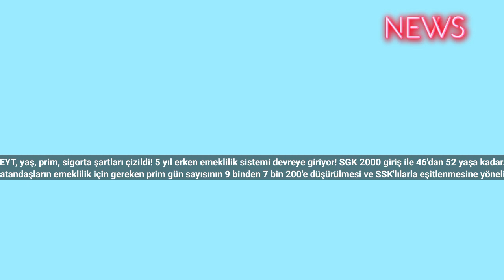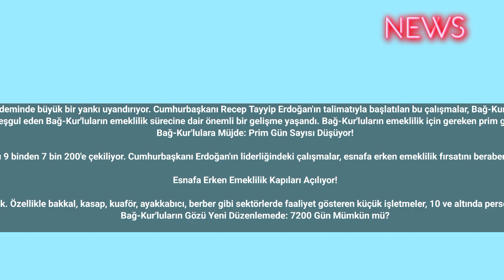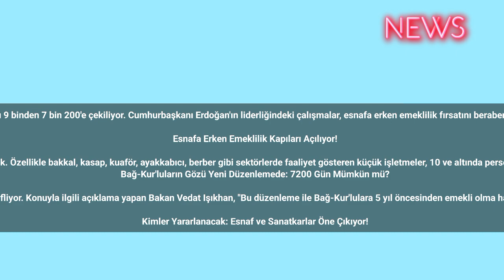EYT, yaş, prim, sigorta şartları çizildi! 5 yıl erken emeklilik sistemi devreye giriyor! SGK 2000 gi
EYT, yaş, prim, sigorta şartları çizildi! 5 yıl erken emeklilik sistemi devreye giriyor! SGK 2000 giriş ile 46'dan 52 yaşa kadar...
Türkiye'de Bağ-Kur'lu vatandaşların emeklilik için gereken prim gün sayısının 9 binden 7 bin 200'e düşürülmesi ve SSK'lılarla eşitlenmesine yönelik çalışmalar, ülke gündeminde büyük bir yankı uyandırıyor. Cumhurbaşkanı Recep Tayyip Erdoğan'ın talimatıyla başlatılan bu çalışmalar, Bağ-Kur'lular için erken emekliliğin kapılarını aralayan önemli bir gelişme olarak görülüyor. İşte, Bağ-Kur'lulara 5 yıl erken emeklilik imkanı sağlayacak bu çalışmanın ayrıntıları...
Türkiye'de uzun süredir gündemi meşgul eden Bağ-Kur'luların emeklilik sürecine dair önemli bir gelişme yaşandı. Bağ-Kur'luların emeklilik için gereken prim gün sayısı düşürülüyor. İşte detaylar...
Bağ-Kur'lulara Müjde: Prim Gün Sayısı Düşüyor!

Bağ-Kur'luların emeklilik için gereken prim gün sayısı 9 binden 7 bin 200'e çekiliyor. Cumhurbaşkanı Erdoğan'ın liderliğindeki çalışmalar, esnafa erken emeklilik fırsatını beraberinde getirerek önemli bir adım olarak değerlendiriliyor.

Esnafa Erken Emeklilik Kapıları Açılıyor!

Esnaf ve Sanatkarlar Odalarına kayıtlı küçük esnaf, bu düzenlemeden önemli avantajlar elde edecek. Özellikle bakkal, kasap, kuaför, ayakkabıcı, berber gibi sektörlerde faaliyet gösteren küçük işletmeler, 10 ve altında personel çalıştıran işletmelerde bin 800 gün daha az primle 5 yıl erken emekli olma şansını yakalayacak.
Bağ-Kur'luların Gözü Yeni Düzenlemede: 7200 Gün Mümkün mü?

Bağ-Kur prim eşitlemesi konusundaki çalışmalar, prim gün sayısını 7 bin 200'e çekmeyi hedefliyor. Konuyla ilgili açıklama yapan Bakan Vedat Işıkhan, "Bu düzenleme ile Bağ-Kur'lulara 5 yıl öncesinden emekli olma hakkı tanıyoruz. Temel değişkenler ve bütçe disiplini doğrultusunda bu hedefe ulaşacağız" dedi.

Kimler Yararlanacak: Esnaf ve Sanatkarlar Öne Çıkıyor!

Esnaf ve Sanatkarlar Odalarına kayıtlı küçük esnaf, bakkal, kasap, kuaför, ayakkabıcı, berber gibi sektörlerden işletme sahipleri düzenlemeden faydalanabilecek. Ancak şirket sahipleri, büyük işletmeler ve bilanço esasına göre defter tutanlar bu avantajdan yararlanamayacak
Güncel Bağ-Kur Prim Gün Sayısı Ne Kadar?

Sosyal güvenlik reformu kapsamında belirlenen işçi ve memurlar için emeklilik gün sayısı 7 bin 200 (20 yıl) olarak belirlenmişti. Ancak Bağ-Kur'lular için bu süre 9 bin gün (25 yıl) olarak tespit edilmişti. Bu nedenle Bağ-Kur'lular, daha uzun süre prim ödemek ve daha geç emekli olmak zorunda kalıyordu.